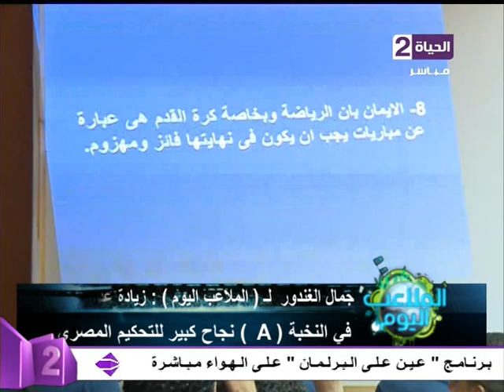الملاعب اليوم - رئيس لجنة الحكام " زيادة عدد الحكام المصريين في حكام النخبة نجح للتحكيم المصري "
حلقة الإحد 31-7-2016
 برنامج الملاعب اليوم ويتناوب على تقديمه كل من سيف زاهر و حازم إمام
 تتضمن الحلقات متابعة لاستئناف الدورى العام لكرة القدم، وأخبار وتقارير عن كرة القدم العربية والأفريقية والدولية، حيث يستضيف البرنامج خلال حلقاته اليومية عدداً من خبراء ونجوم كرة القدم، لتحليل الأحداث الرياضية، كما يتضمن العديد من المداخلات التليفونية.